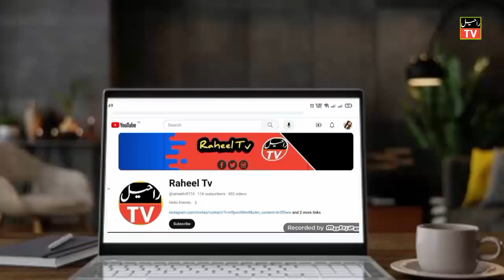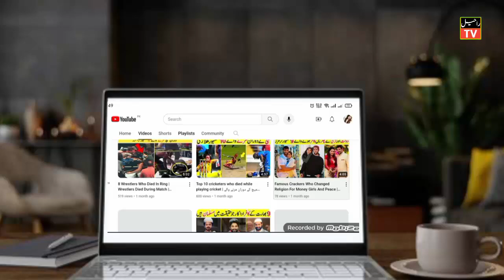7 Countries that Hate Pakistan | Haters of Pakistan | Enemies of Pakistan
7 Countries that Hate Pakistan | Haters of Pakistan | Enemies of Pakistan